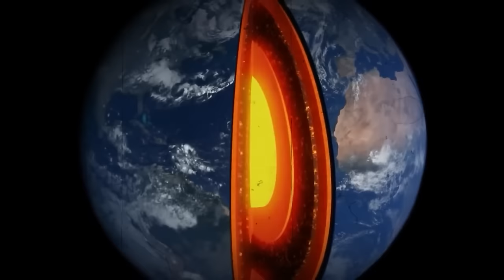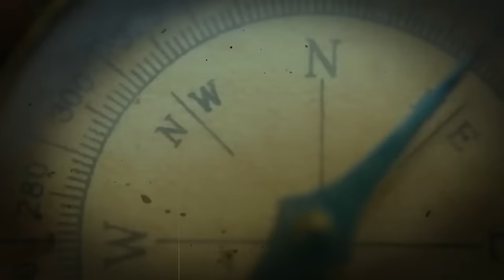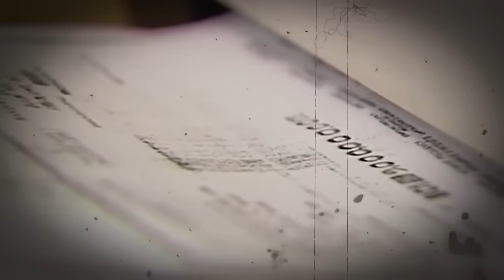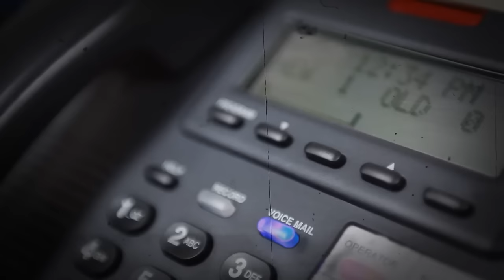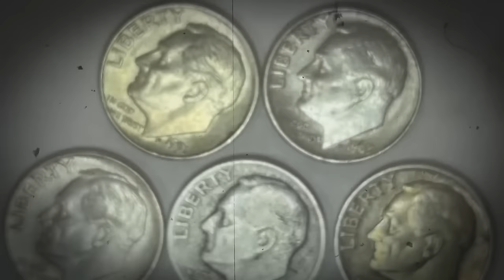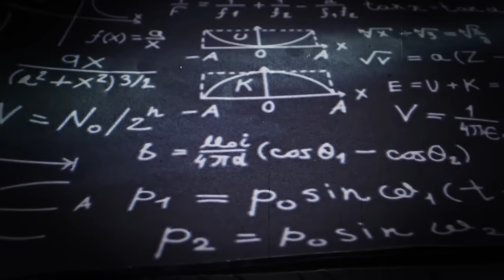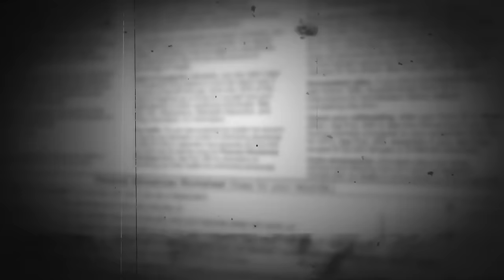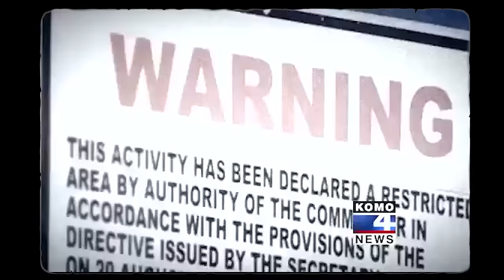What Are They Hiding At The Bottom Of Mel's Hole?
What's the most peculiar discovery you've ever come across? For Mel Waters of Manastash Ridge, Washington, it was an enigmatic hole located on his property. Known as Mel’s Hole, this anomaly defies conventional explanation. Waters recounted how birds actively avoided flying over it, dogs became visibly disturbed when near it, and radio devices exhibited erratic behavior when approached